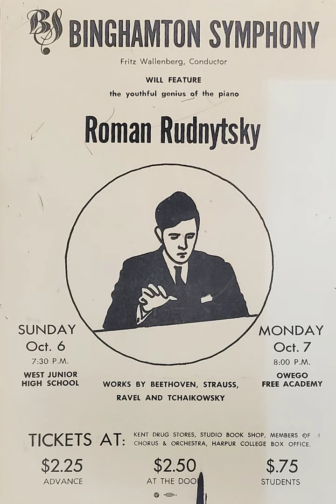Ravel - Piano Concerto in G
Binghamton Symphony
Fall Concert
October 6, 1968 - Binghamton West Junior High School
October 7, 1968 - Owego Free Academy